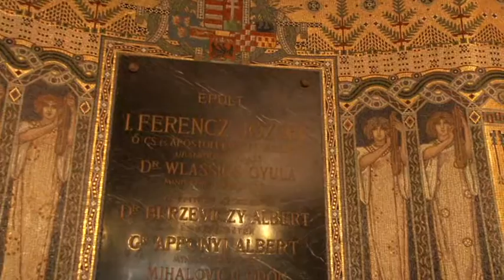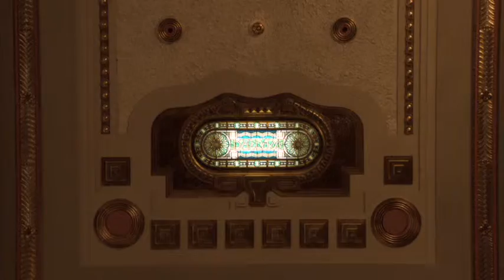Róth Miksa műveiből - Liszt Ferenc Zeneművészeti Egyetem (Budapest)